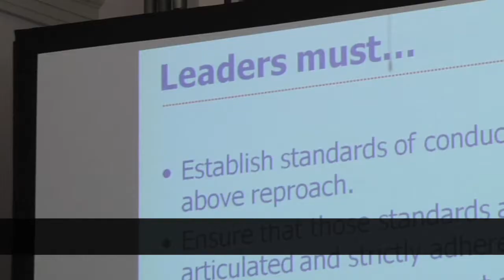Samford Honor Society Recognizes Alumna Healthcare Leader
Samford's chapter of Omicron Delta Kappa, a national leadership honor society, invited 1983 Alumna Sylvia Snider Young back to campus to recognize her for the leadership role she has played in the healthcare industry.